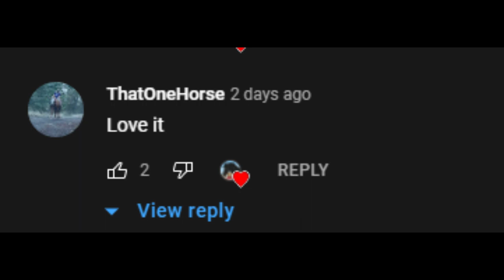THANK YOU SO MUCH FOR 1K+ !! 😭💕 || I LOVE Y'ALL SO MUCH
YOU ALL MADE MY CHILDHOOD DREAM COME TRUE! NO WORDS CAN EXPRESS HOW MUCH THIS FREAKING MEANS TO ME 😭🥰